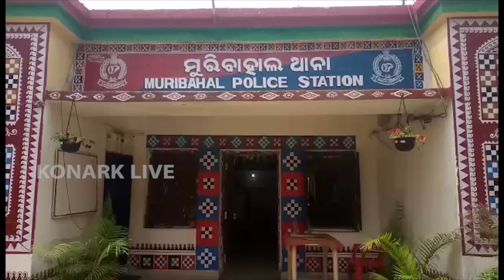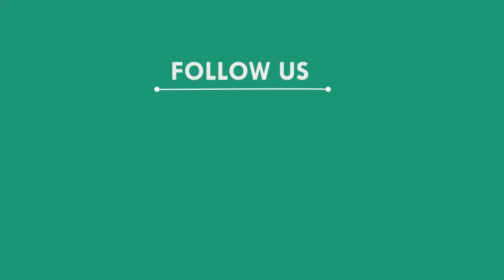ସମାଧାନ ହେଲା ଡ୍ରେନ ସମସ୍ୟା, ବଲାଙ୍ଗୀର || BALANGIR NEWS